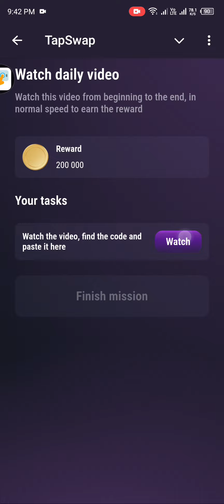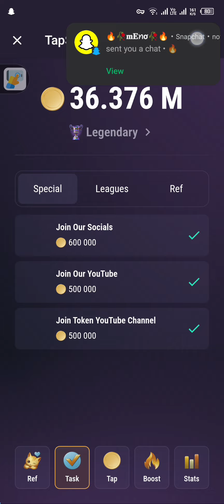12 July Tapswap Combo Code | Tapswap Today YouTube Video Code |Tapswap New Code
12 July Tapswap Combo Code | Tapswap Today YouTube Video Code | Today Tapswap Code |Tapswap New Code